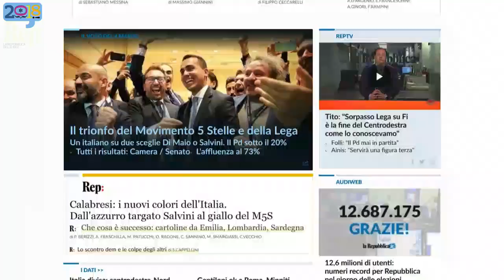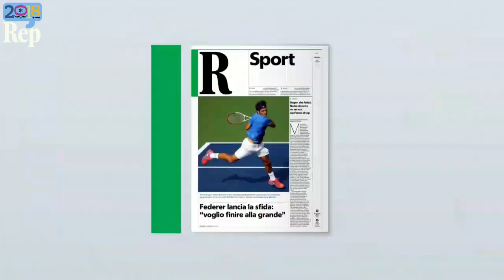RepIdee - "Lo scrittore dietro la cinepresa": Niccolò Ammaniti con Dario Olivero. L'integrale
Sette romanzi, decine di racconti, un film e ora la sua prima serie tv "Il miracolo" da sceneggiatore, già ribattezzata dai critici la migliore dell'anno ideata nel nostro paese. Niccolò Ammaniti racconta il suo rapporto con il racconto.